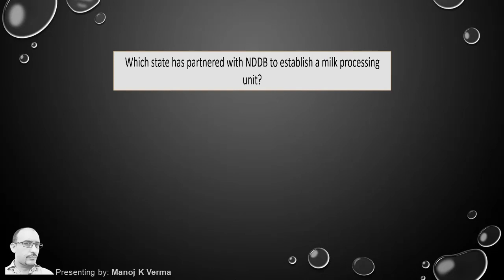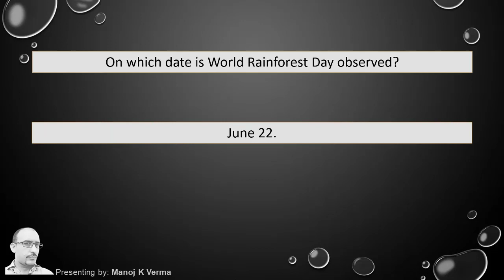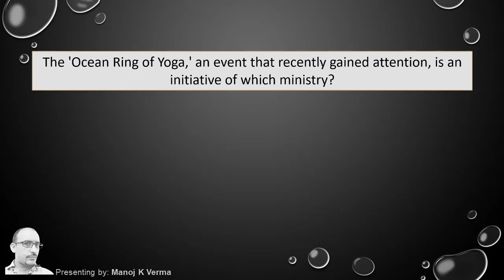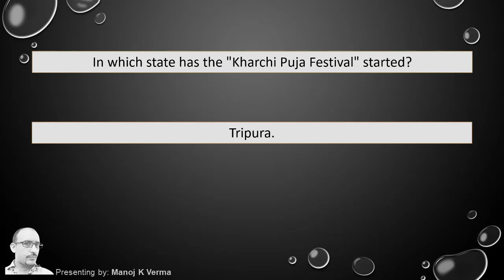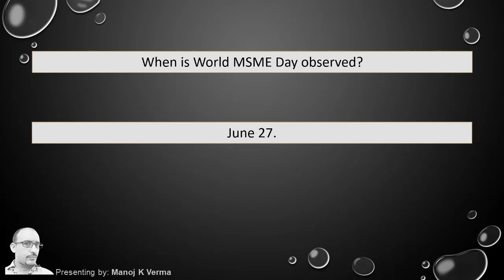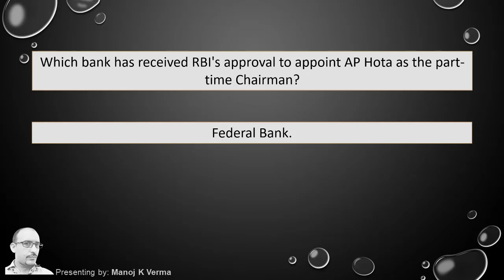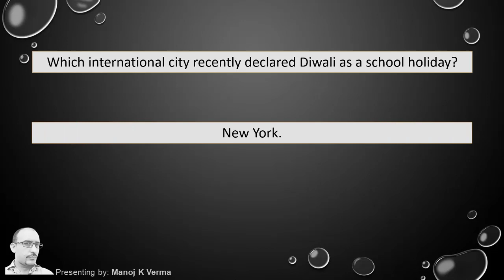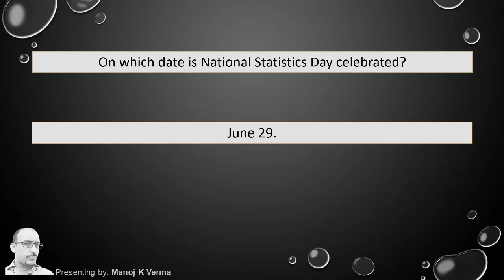#287 Current Affairs: June 2023 | 4th Week Current Affairs in Hindi | FAQ’s | AV EduTech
In this video of [Current Affairs] we will discuss some important current affairs questions and answers based on 4th Week of June 2023 in Hindi - Important for HPBOSE, HPSSC, HPSSSB, SSC, UPSC, CDS, NDA, UGC NET and all other Competitive Exams & Entrance Tests.

AV EduTech current affairs, current affairs Last Week June 2023, current affairs, questions and answers current affairs, current affairs questions, current affairs in hindi, daily current affairs, weekly current affairs, current affairs 2023.